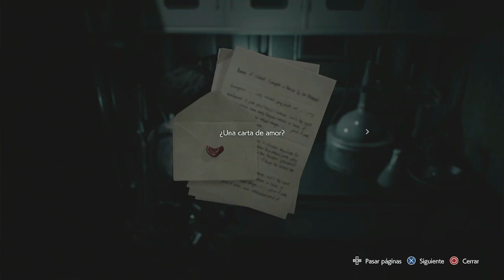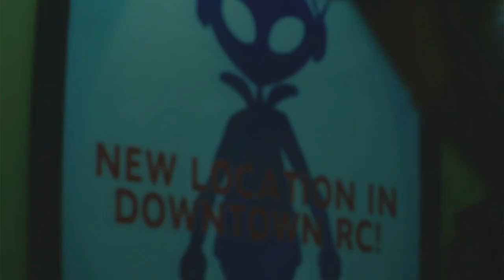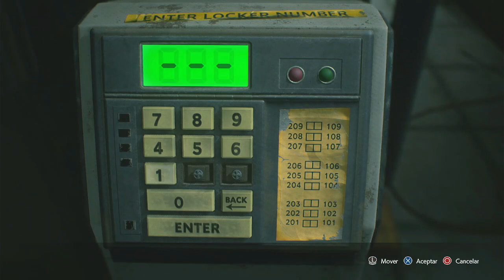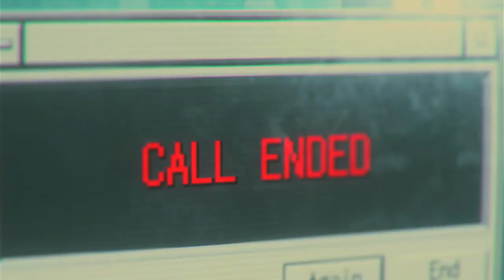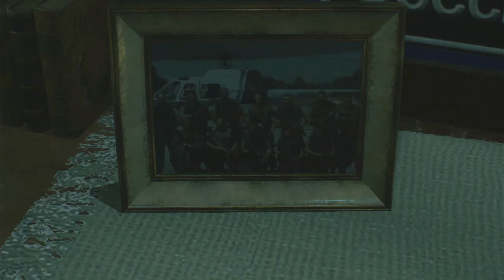La venganza de Nemesis y el regreso a la comisaria I Resident Evil 3 Rmeake Parte 3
Jill al volver a las calles se encuentra con el temido Nemesis. El cual no piensas dejar que Jill escape de Raccon city cueste lo que le cueste.